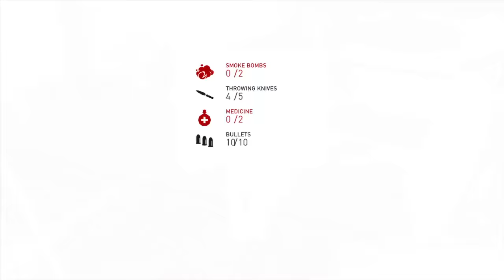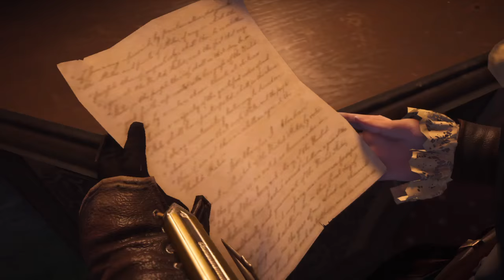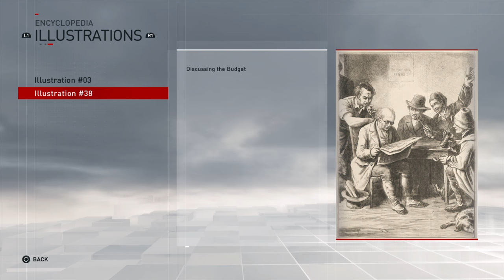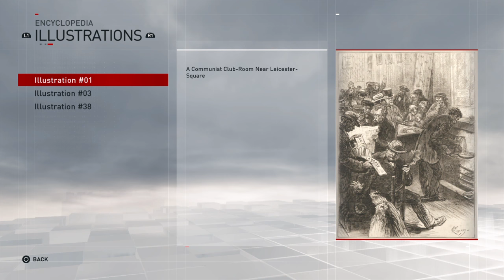Assassin's Creed: Syndicate | Gameplay Part 5